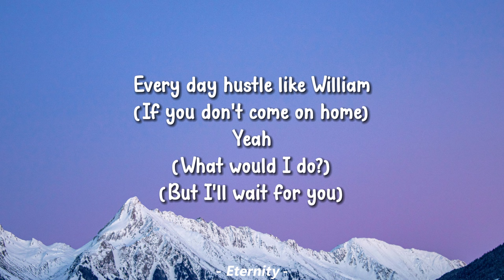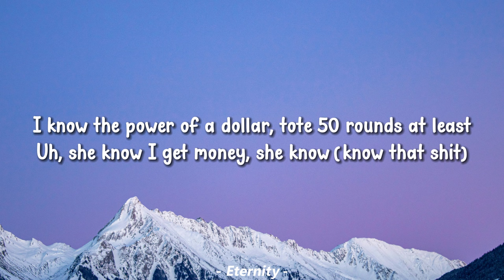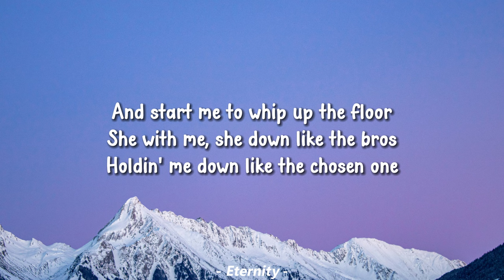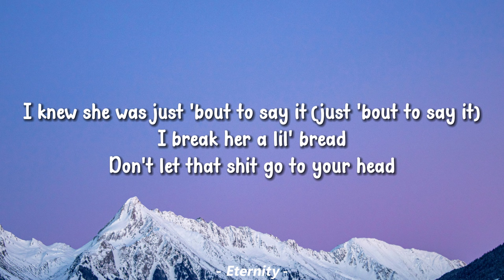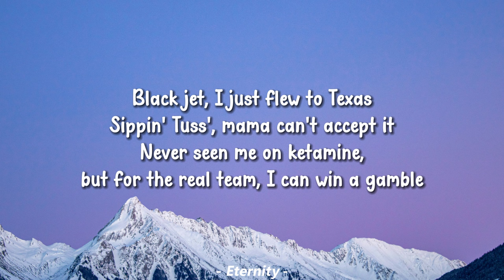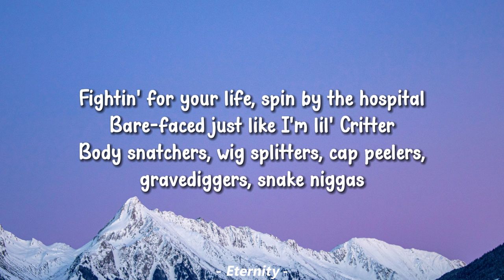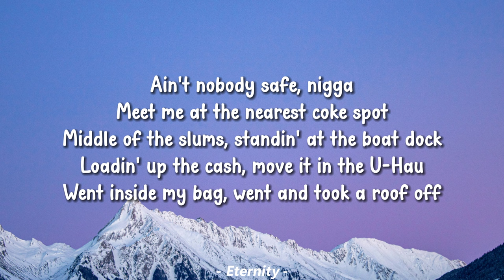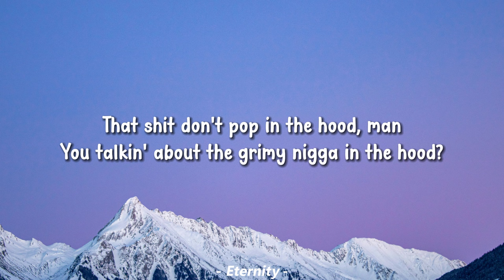Future, Metro Boomin & Rick Ross – Everyday Hustle (Lyrics)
Every day hustle like William
(If you don't come on home)
Yeah
(What would I do?)
(But I'll wait for you)
Every day hustle like William, I'm chargin' a chicken just for the verse, yeah
I get in that kitchen, I cook, go to work, I go berserk, yeah
Go out and get it, secure the city, can't sink like the Titanic
Bitch know I'm a Freeband bandit
This paper comin' to me 24 hours, I can't go to sleep
I know the power of a dollar, tote 50 rounds at least
Uh, she know I get money, she know (know that shit)
Soon as I up the score
Just like double O
Stay down with me or let me go
Start the whip, I just lay close
And start me to whip up the floor
She with me, she down like the bros
Holdin' me down like the chosen one
Early in the morning (go)
Late up at night (go)
Just be precise (just be precise)
Got a pack for the flight (got a pack)
All I took was a nina (all I took)
I show up in a beamer (I showed up)
Smackin' cougars like Trina (smackin', smackin')
Water flow, Aquafina (water)
Sing to me like Tina (sing to me)
Sippin' dope out the liter
Meditation off the kush (kush)
Drinkin' Hi-Tech and Trish
New baguette, yo, check the 'fits out
Soon as the bitch check the Ritz out
You down or you scared? (Scared)
I knew she was just 'bout to say it (just 'bout to say it)
I break her a lil' bread
Don't let that shit go to your head
Huh
Biggest
(Maybach Music)
Goin' broke, niggas in a panic
Sellin' dope, nigga send a pallet
Young killers, city full of talent
You testified, hate to see it happen
New bitch, never meet the parents
Triple beam, I'ma keep it balanced
Built a bunker real deep in Tampa
Got two hundred cars, haters screamin', "Damn it"
Baby mama still the biggest opp
Team of shooters just to keep it locked
Rolls-Royce, you can keep the top
Bag of old money, love to see it rot
Yellow bitch, better keep her pampered
Luther Campbell, I'm the new example
Metro Boomin, time to cue the sample
Niggas movin' bricks, then you can use the Phantom
Black jet, I just flew to Texas
Sippin' Tuss', mama can't accept it
Never seen me on ketamine, but for the real team, I can win a gamble
In the cell on the cell phone
How you sellin' dope when it smell wrong?
Yeah
Woah, woah
Yeah, yeah, yeah
Fightin' for your life, spin by the hospital
Bare-faced just like I'm lil' Critter
Body snatchers, wig splitters, cap peelers, gravediggers, snake niggas
Ain't nobody safe, nigga
Meet me at the nearest coke spot
Middle of the slums, standin' at the boat dock
Loadin' up the cash, move it in the U-Haul
Went inside my bag, went and took a roof off
Crash dummy, goin' retarded, spendin' cash on it
Smashin' in a Demon, still'll smash a European
Gold-diggin' bitches, you can't tell a nigga shit
He just got his first wish, can't tell these lil' niggas shit
Tryna put him on some game, you better put him on a hit
Livin' in the trenches, it's survival of the fittest
30 milligrams, niggas rather take the fent'
Niggas got it out the mud, it's codeine when you piss
Drop a brick in the toilet, he ain't talkin' 'bout shit
That shit don't pop in the hood, man
You talkin' about the grimy nigga in the hood?
I don't know what lil', uhm, supposed to be hood you from
But in the real hood, in America, that shit don't fly
We don't listen to that bullshit, son